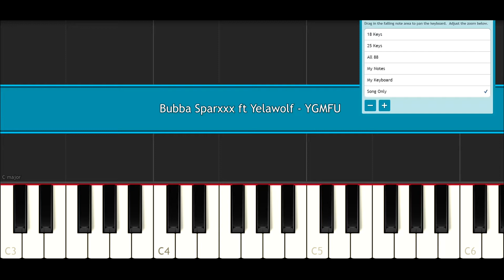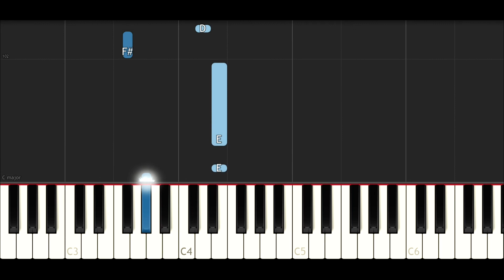Bubba Sparxxx ft Yelawolf - YGMFU (Piano Tutorial )